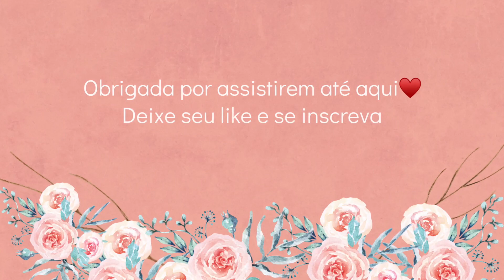TOUR PELO APARTAMENTO|Nosso Novo Lar|ANTES DA MUDANÇA🏠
✩✩Oi, gentee! Tudo bem por ai?✩✩

COMO VOCÊS JÁ SABEM, ESTAMOS DE MUDANÇA E EU COMPARTILHEI COM VOCÊS O TOUR PELO NOSSO MAIS NOVO LAR, O NOSSO APARTAMENTO.

Dúvidas:
Me chamo Keity Godoy, sou casada a 15 anos com o Leandro e tenho um filho chamado Guilherme, 2 doguinhos, Milk e Minnie.
Camera que uso para gravar os vídeos: Iphone 11Pro Max e Canon T5i
Editor de vídeo que edito os meus vídeos: Wondershare Filmora 9